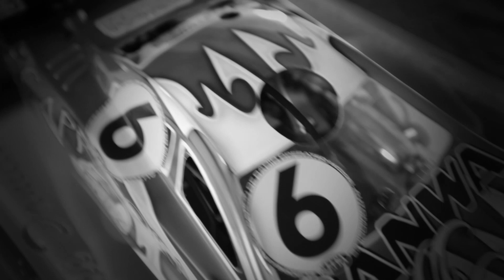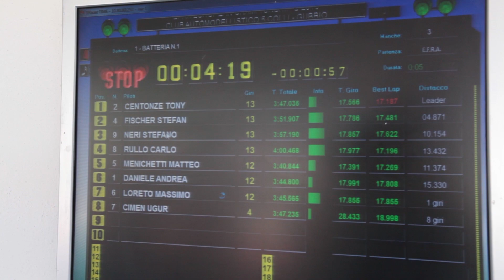TRAILER IFMAR WORLD CHAMPIONSHIP 1/10 IC TRACK | GUBBIO 2016